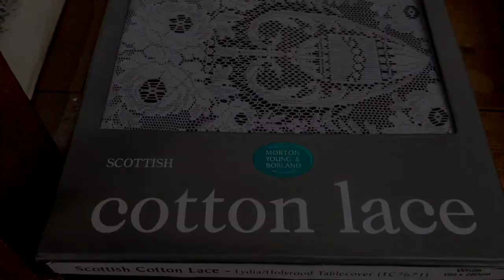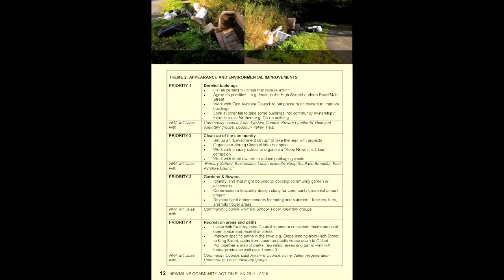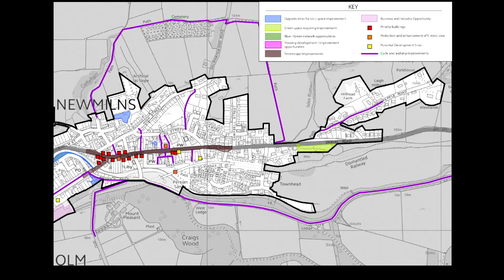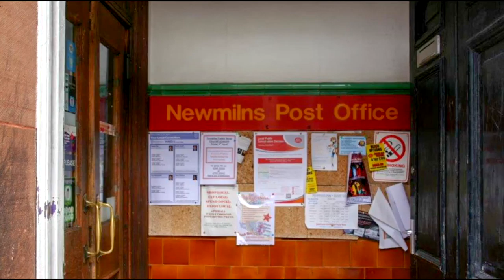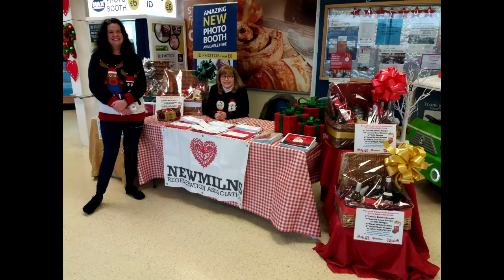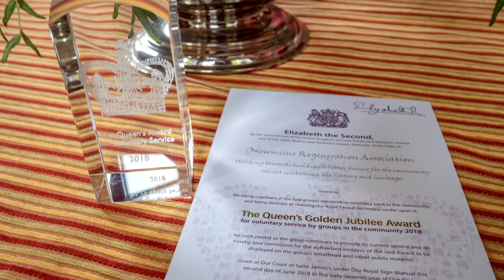Vibrant Stories - Newmilns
The Communities Team look back on Vibrant Stories from our local communities across East Ayrshire. In this edition, we hear from our friends in Newmilns.